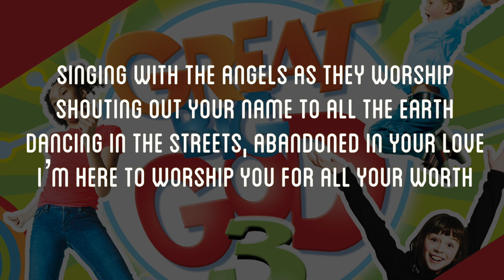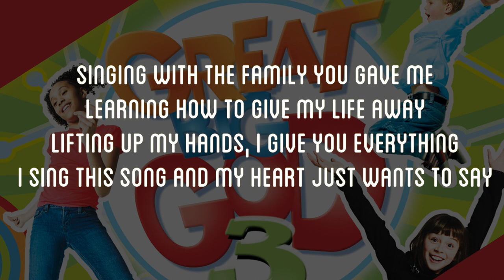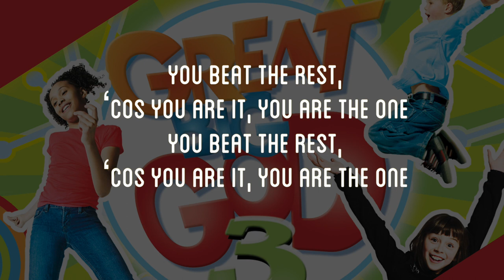Singing With The Angels Great Big God Lyric Video Vineyard UK Kids Worship